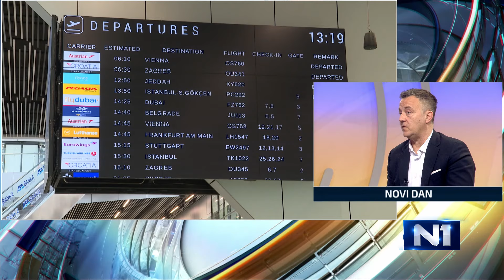Nakon prvog leta Ryanaira za Sarajevo: Pripremaju li i turistički radnici novitete?